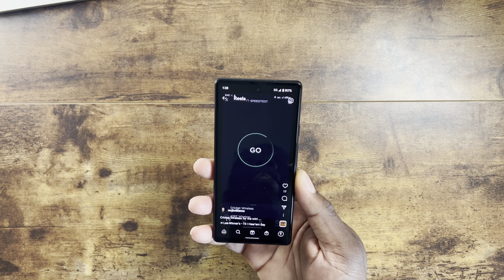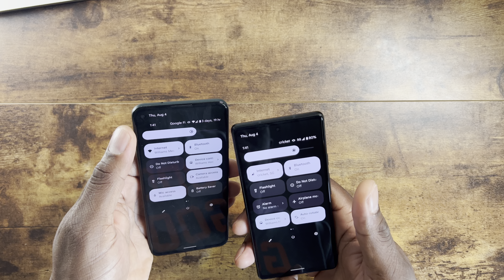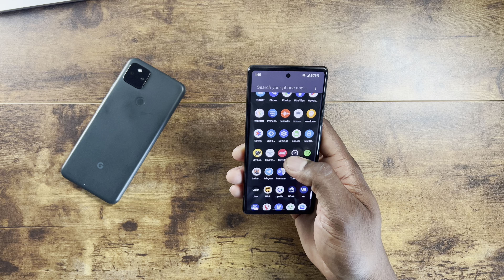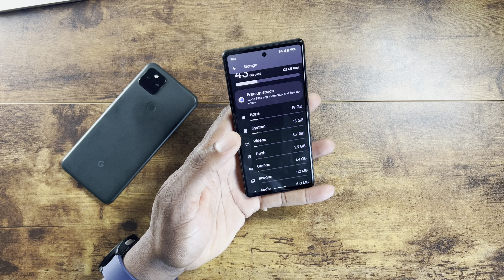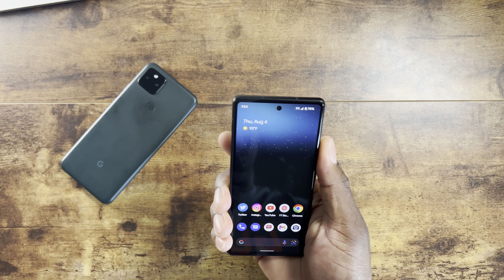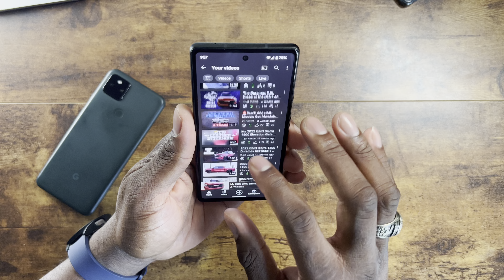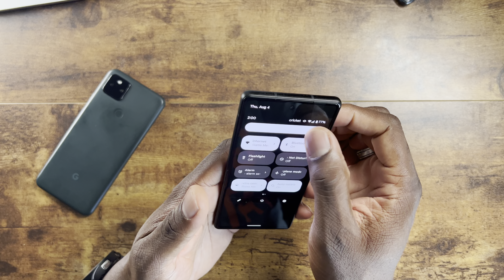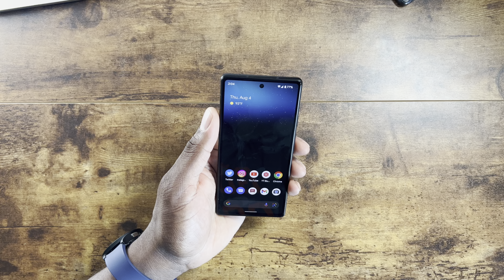🚨 Google Pixel 6a | YEP, it's making waves for $449! 🚨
Display
chevron_right
Full-screen 6.1-inch (156 mm)1 display, up to 60 Hz
20:9 aspect ratio
FHD+ (1080 x 2400) OLED at 429 ppi
Corning® Gorilla® Glass 3™ cover glass
Always-on display with At a Glance and Now Playing
High brightness mode

Battery & Charging
chevron_right
Over 24-hour battery life3
Up to 72-hour battery life with Extreme Battery Saver3
Minimum 4306 mAh
Typical 4410 mAh4
Fast Charging5

Memory & Storage
chevron_right
6 GB LPDDR5 RAM
128 GB storage UFS 3.1 storage6

Processors
chevron_right
Google Tensor
Titan M2™ security coprocessor

Rear Camera
chevron_right
12.2 MP dual pixel wide camera
1.4 μm pixel width
ƒ/1.7 aperture
77° field of view
1/2.55" image sensor size
Super Res Zoom up to 7x8
12 MP ultrawide camera9
1.25 μm pixel width
ƒ/2.2 aperture
114° field of view9
Lens correction
Optical + electronic image stabilization
Fast camera launcher

Front Camera
chevron_right
8 MP
1.12 μm pixel width
ƒ/2.0 aperture
Fixed focus
84° wide field of view

chevron_right
Rear camera
4K video recording at 30 FPS, 60 FPS
1080p video recording at 30 FPS, 60 FPS
Front camera
1080p video recording at 30 FPS
Cinematic Pan
Slo-mo video support up to 240 FPS
4K timelapse with stabilization
Astrophotography timelapse
Optical image stabilization
Fused video stabilization
4K Cinematic Pan video stabilization
4K locked video stabilization
1080p active video stabilization
Digital zoom up to 5x
Video formats: HEVC (H.265) and AVC (H.264)
Audio
Stereo recording
Speech enhancement
Wind noise reduction

Media & Audio
chevron_right
Stereo speakers
2 microphones
Noise suppression

Connectivity & Location
chevron_right
Wi-Fi 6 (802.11ax) and 6E (6GHz) with MIMO
Bluetooth® v5.2 with dual antennas for enhanced quality and connection
NFC
Google Cast
GPS, GLONASS, Galileo, QZSS